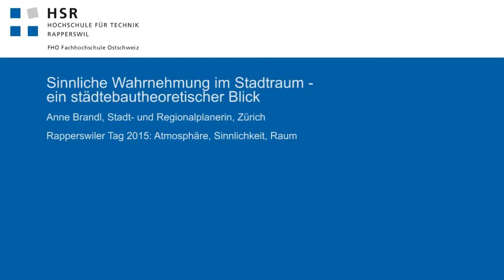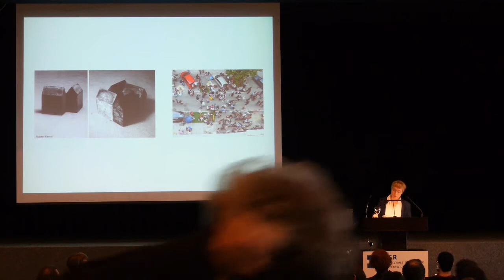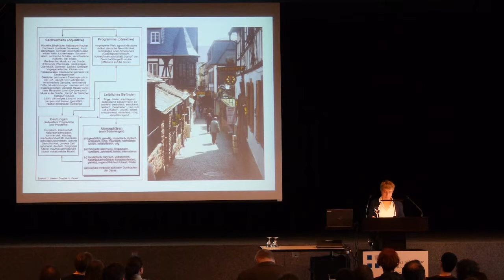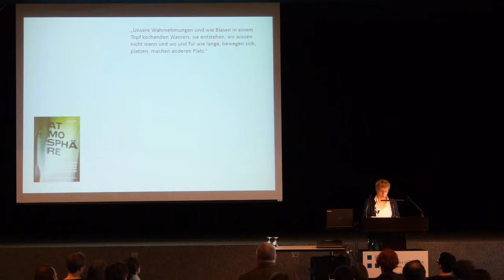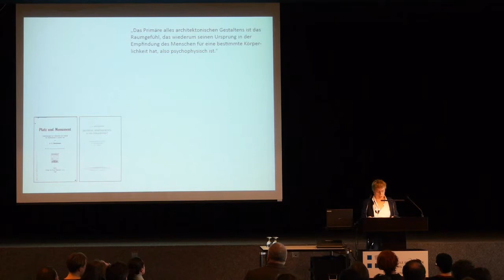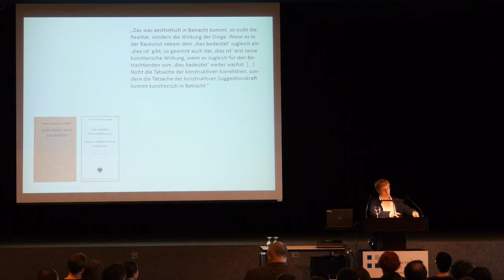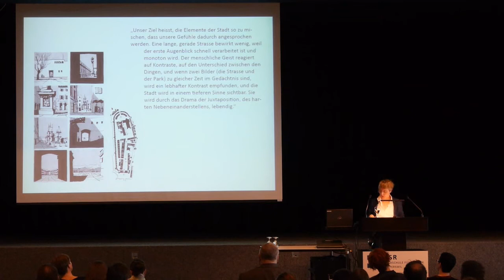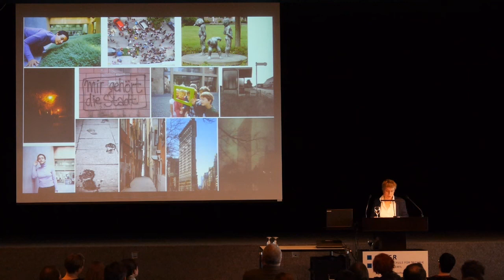Rapperswiler Tag 2015 - Anne Brandl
ATMOSPHÄRE, SINNLICHKEIT, RAUM

Ob die Menschen sich dessen bewusst sind oder nicht, sie erhalten Ruhe und Kraft aus der «Atmosphäre» der Dinge, in oder mit denen sie leben. Sie wurzeln in ihnen, wie eine Pflanze in dem Boden wurzelt, in den sie gepflanzt wird.
(Frank Lloyd Wright, Das natürliche Haus, 1954)

Atmosphäre widerspiegelt die Wirklichkeit unserer Umwelt auf der Ebene des sinnlichen Erlebens. Von ihr hängt ab, ob wir uns an einem Ort gerne aufhalten oder nicht. In der landschaftsarchitektonischen Gestaltung steckt zuweilen noch ungenutztes Potential, lebendige Räume herzustellen, die nicht nur die Ansprüche der Auftraggeber und Nutzer funktional erfüllen, sondern facetten­reiche Stimmungen entstehen lassen und den Blick über das Machbare hinaus öffnen. Räume, die uns überraschen, die unseren Schritt verlangsamen und öffentliches Leben ermöglichen. Räume vielleicht auch mit fragileren, zufälli­geren, flüchtigeren Strukturen.

Der Rapperswiler Tag 2015 möchte Mittel und Möglichkeiten ausloten, die in der Landschaftsarchitektur zur Verfügung stehen, um Atmosphäre und Sinnlichkeit Raum zu geben. Dabei geht es um das Wechselverhältnis von materiellen Gestaltungselementen (Gebäude, Baum, Weg usw.) und subjek­ti­vem Raumempfinden. Inwiefern beeinflussen Pflanzen, Jahreszeiten, Materia­lien, aber auch Geräusche, Gerüche und Bewegungen die Wahrnehmung? Wie lassen sich verborgene Atmosphären aufspüren? Wie lassen sich Bilder und Gefühle in uns wachrufen, die als Erfahrung weiterleben?